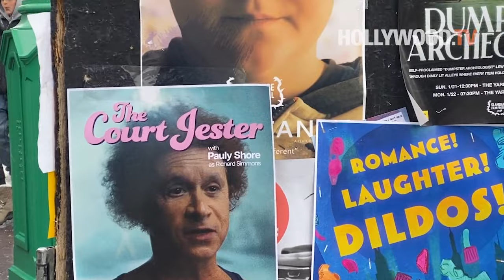PAULY SHORE talKS RICHARD SIMMONS Hollywood TV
Pauly Shore has a new short film The Court Jester. He takes on the role of fitness legend Richard Simmons in the film. We caught up to the comedian in Park City during the Sundance Film Festival. He was in town to promote the film.